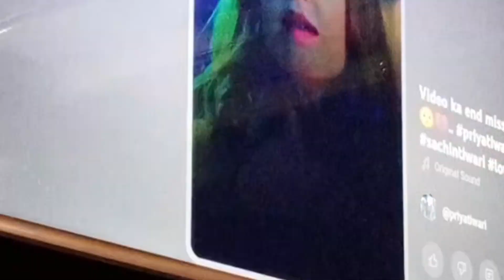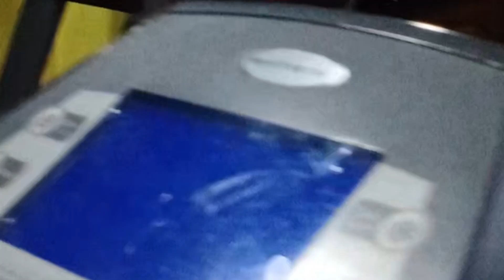vlog 1sy diet, exercise and masti